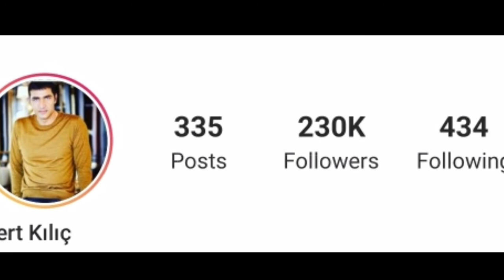Mert Kılıç Lifestyle 2021, Biography, Hobbies, Wife, Net Worth, Age, Height, Weight & Facts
Mert Kiliç Lifestyle 2021, Biography, Hobbies, Wife, Net Worth, Age, Height, Weight & Facts

Mert Kılıç (born 20 April 1978) is a Turkish actor and model.

Before starting his career as a model, Kılıç played football professionally in Vanspor, Edirnespor and Tekirdağspor. In 2002, he was chosen as the Best Model in a local competition. He later moved to the United States to study acting at the Beverly Hills Playhouse.[1] After making his debut in 2003 with a supporting role in Gurbet Kadını, he continued his career with recurring roles. His breakthrough came with Şefkat Tepe, in which he had a leading role.[2]

Between 2001–2002, he was in a relationship with Azerbaijani singer Aygün Kazımova. In June 2013, he married Aslıhan Güner, his co-star from Şefkat Tepe.